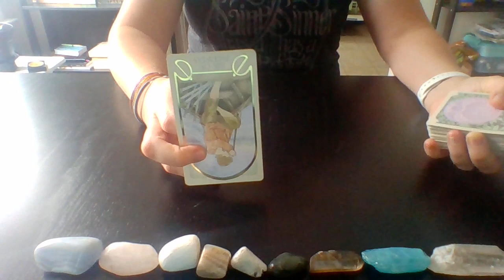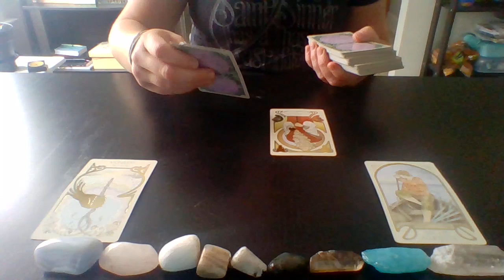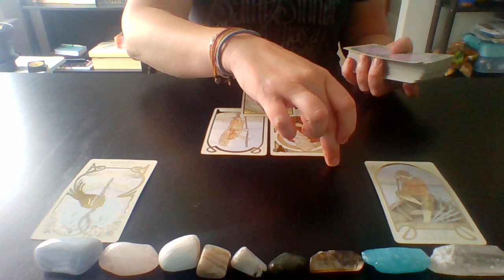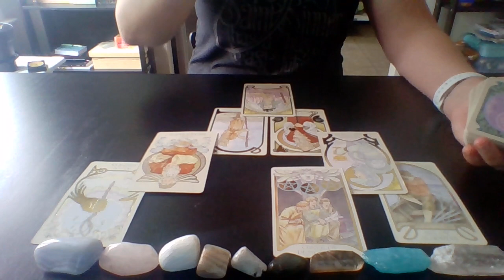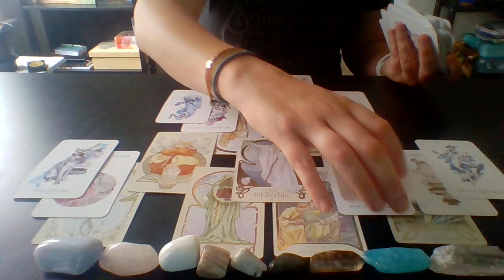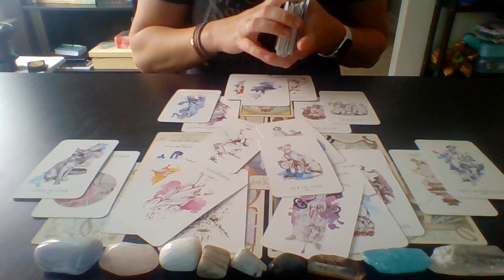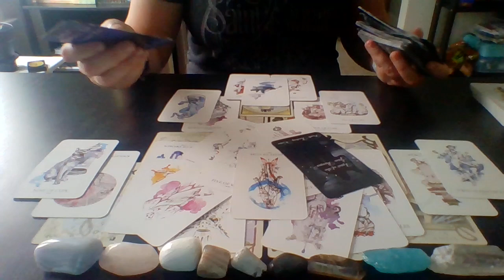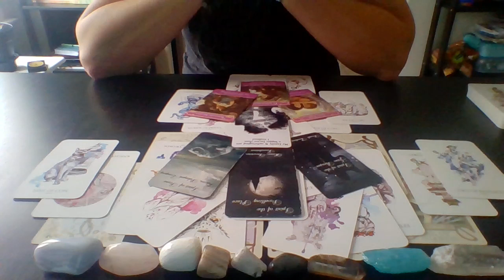Cancer - Soulmate/Love Reading "You waited too long..." June 1-15th, 2020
Published on June 5th, 2020

Early- June Soulmate/Love readings (& FULL MOON IN SAGITTARIUS) for your zodiac sign. Remember that if this video does not resonate directly with you to check with your other planetary alignments.

Interested in a private reading? ($25/15min & $50/30min). All are personalized and uploaded via Vimeo.

In general, your planetary alignments dictate the following:
Sun: Personality (Self-Image), Ego
Ascending: How others see us
Moon: Feelings, Emotional Expression
Mercury: How you communicate
Venus: How you Love/Show affection
Mars: How we assert ourselves
Jupiter: Positive attitude, Generosity, Abundance
Saturn: Discipline and commitment
Uranus: How we deal with Change
Neptune: Intuition and Healing, Spiritual Awareness
Pluto: Transformation, Power, Rebirth/Growth

About Valkyrie Tarot:
Western Astrology: Scorpio Sun/Libra Rising, Moon, Jupiter/Sagittarius Venus
Chinese Astrology: Metal Rooster
Vedic Astrology: Virgo Sun/ Scorpio Venus

Decks used:
1) Ethereal Visions Illuminated Deck
2) LINESTRIDER Tarot Deck
3) Shadows of Darkness and Light divination deck by Mystic Moon
4) Twin Flame Messages Vol 2 by Mystic Moon
5) The Romance Angels Oracle by Doreen Virtue